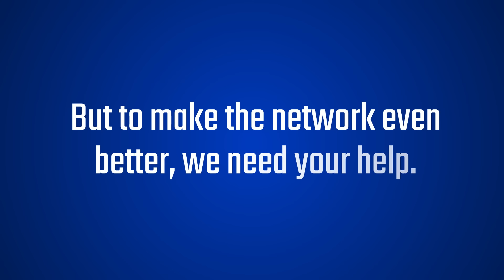STAR (Stroke Thrombectomy & Aneurysm Registry) co-founded by Drs. Alex Spiotta and Ali Alawieh